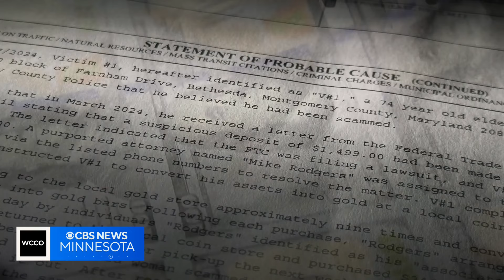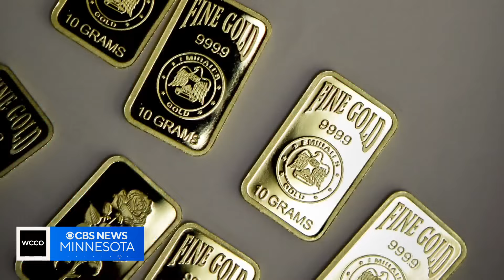Don’t fall for the “gold bar” scam, authorities warn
The government would not communicate with individuals by text message or phone calls in scenarios like the one outlined here, an investigator reminded.